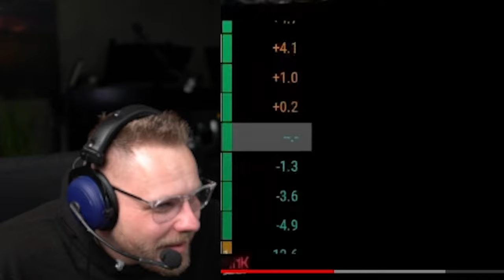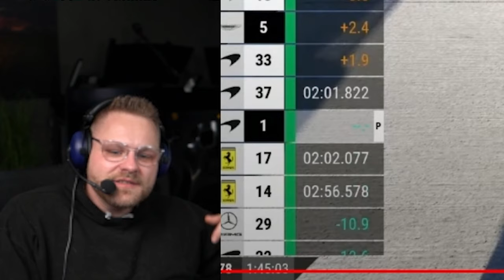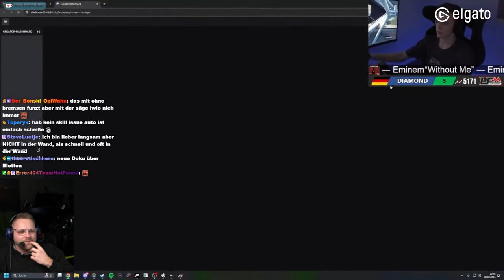Dizee reagiert auf Janski und verliebt sich in Bletten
**=Reflink